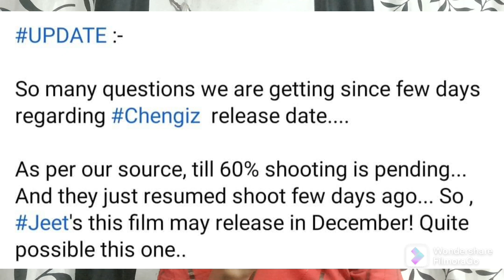CHENGIZ RELEASE DATE OFFICIAL | JEET | জিৎ চেঙ্গিস মুভি রিলিজ ডেট & UPDATE